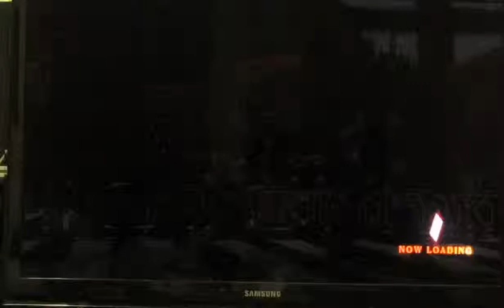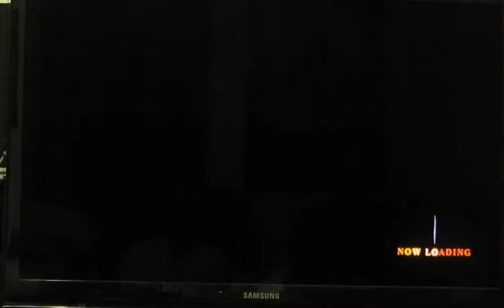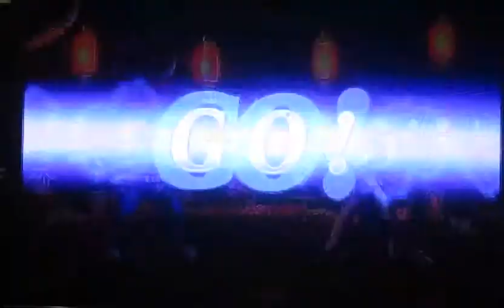KoF XIII - MFG [5-21-14] Part 17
P1: Phillip
P2: Sunny
Players: Sunny, Phillip, Gordon, and Wilson.

MFG: Manly Fighting Games. These are just local casual matches at my house, but every casual is tournament-level quality, except when Gordon is involved.